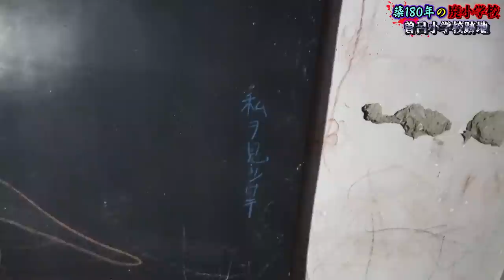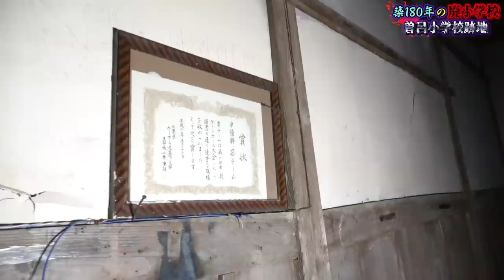【心霊現象】恐怖のスポット！廃小学校に潜入…女性のうめき声が入り込んだ。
★ED曲
「No Title」
↓ダウンロードはこちらから↓